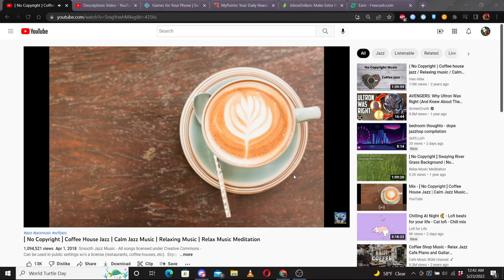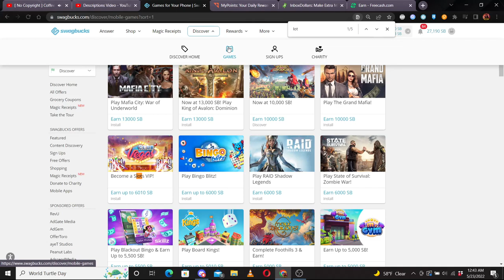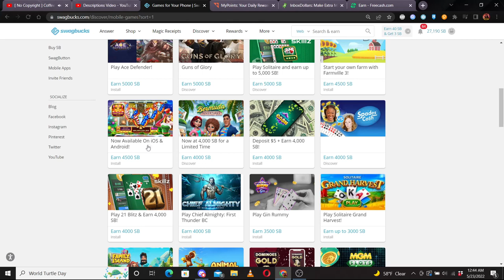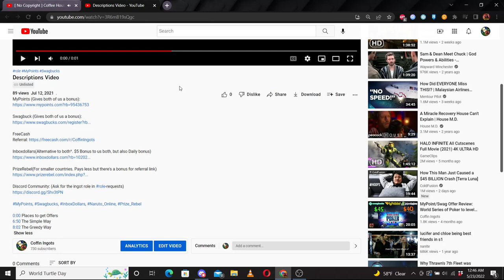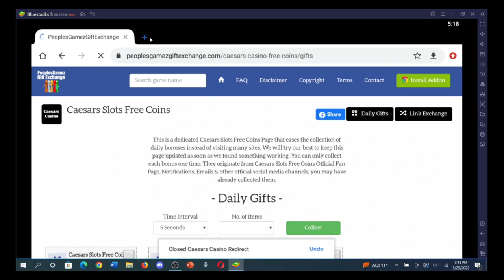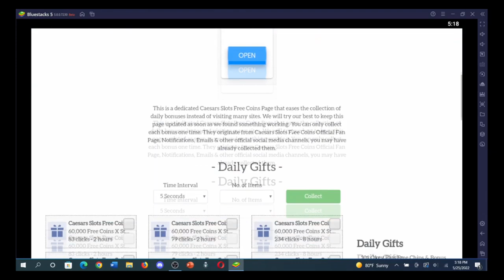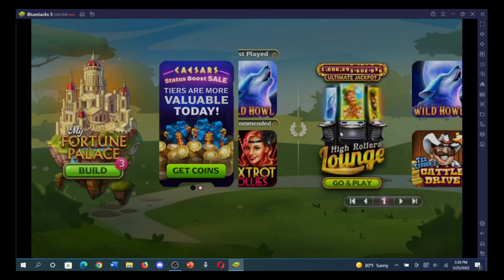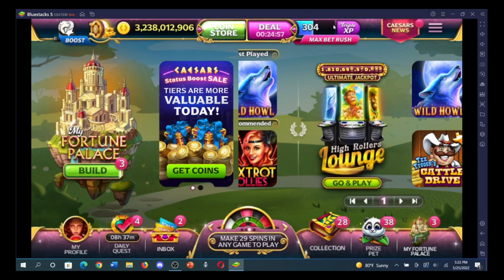Swag/FreeCash (Improved) Review: Caesars Level 300 in 12 days. Strategy for 1 day.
Discord Community: (Ask for the ingot role in role-requests, talk in Coffin-ingots)

*Phones for offers: (I have all of them)*

*Android Version 9* – Will work for some game offers. Usable for referral bonuses in games or farm accounts.
BLU Studio Mini -5.5HD
Comments: Press down harder on touch screen

*Android Version 12* – Thinner/Smaller. Should work for all game offers.
Samsung Galazy A01
Comments: Very Low memory. But light

*Android Version 9* – Larger/Thicker. Will work for most game offers. Usable for referral bonuses in games or farm accounts.
Umidigi A5 Pro
Comments: Pick this only if you also want function/space as a phone. Otherwise Samsung A01 is better.

*Android Version 9* – Wider/Longer: will work for most game offers. Usable for referral bonuses in games or farm accounts.
Blackview A80 Pro

*Android Version 10* – Longer/Wider. Works with most game offers. Usable for referral bonuses in games or farm accounts.
Doogee N30

*IOS Version 15* – Smooth/Compact. Works with game offers for IOS which sometimes pay higher than android. Some game offers requires IOS.
IPhone X